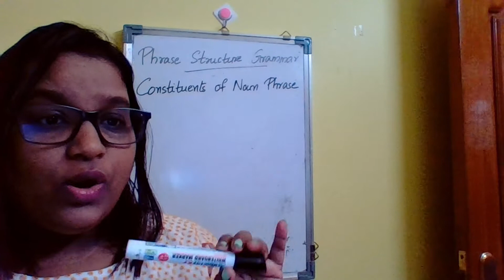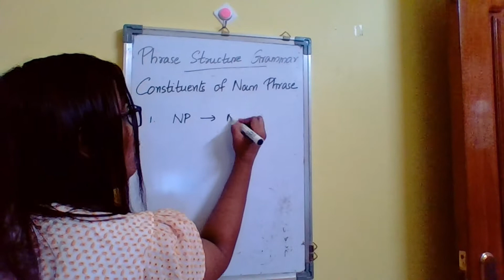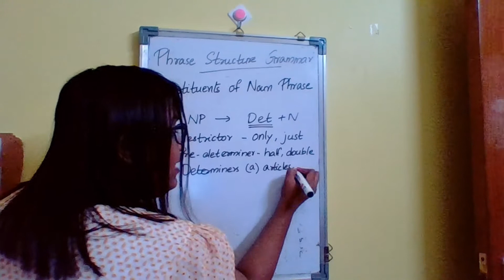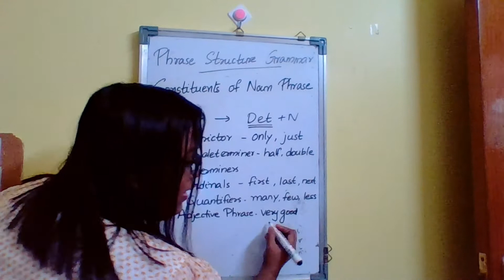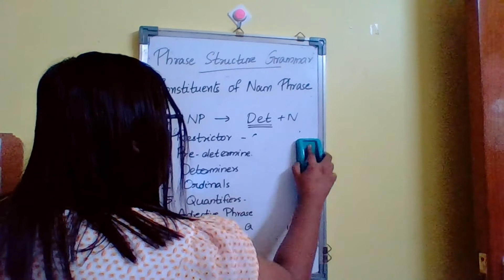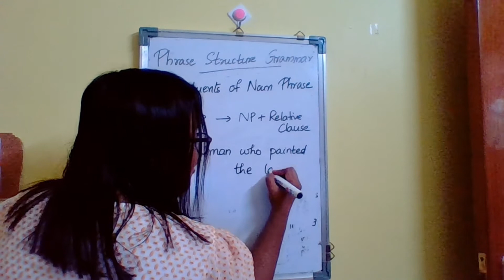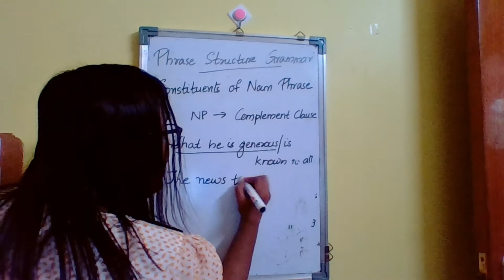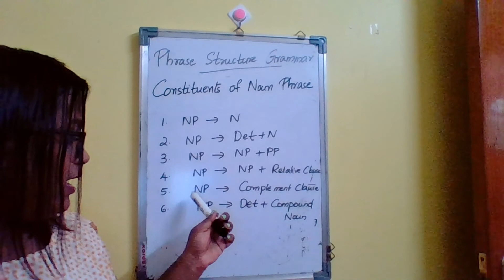Constituents of Noun Phrase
Part of Phrase Structure Grammar
Consult live class recording video for clarity